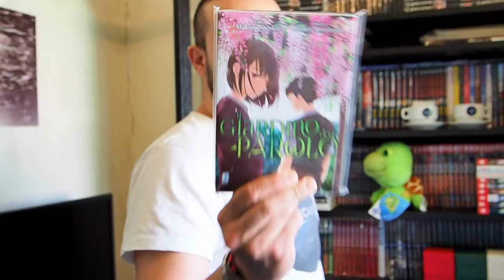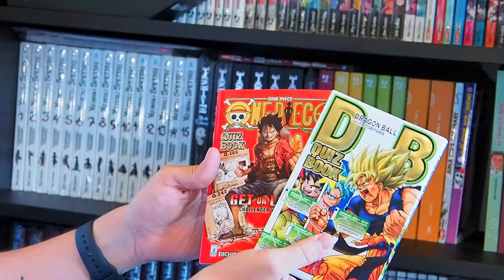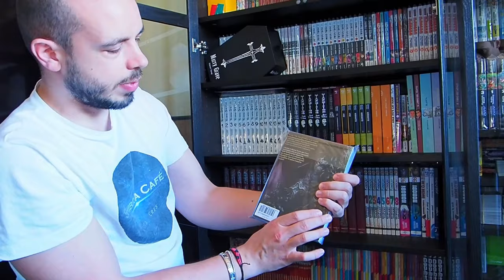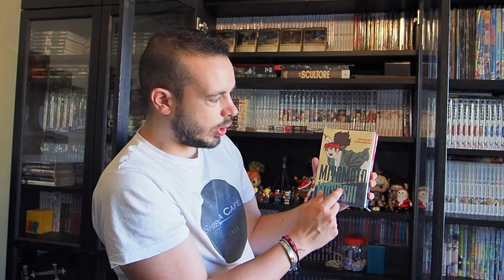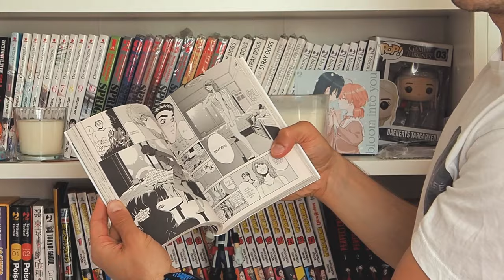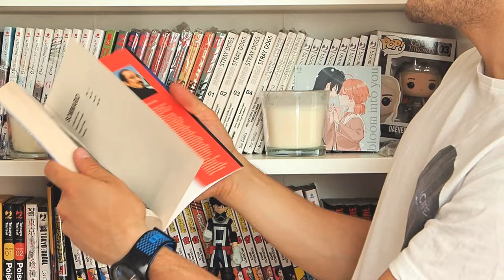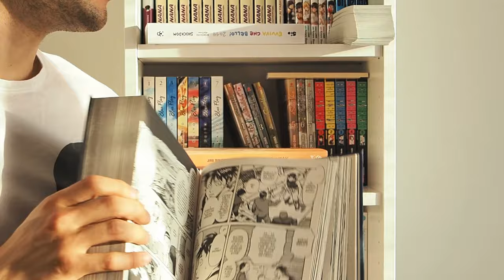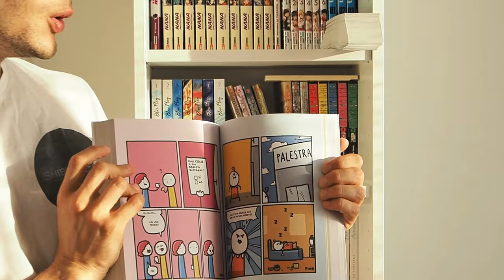COLLEZIONE MANGA VOLUME UNICO (Maggio 2020)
Ultima puntata dei video brevi tratti dal video collezione! Oggi vediamo tutti i manga volume unico che abbiamo!